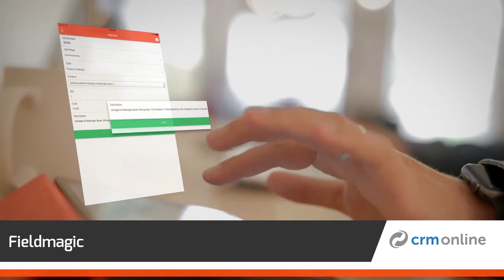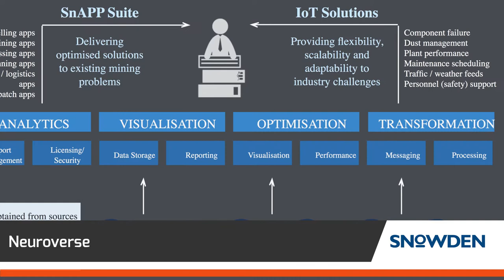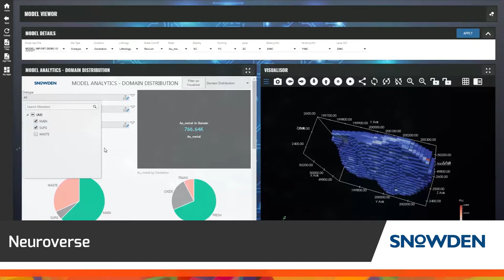Most Effective eBusiness Solution Award - 26th WAITTA INCITE Awards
Presentation from 26th WAITTA INCITE Awards - held 16 June 2017 at Hyatt Regency Perth Hotel.

The Finalists for the Most Effective eBusiness Solution Award for 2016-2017 are:
- Norwood Systems for Corona Compliance Management (Winner and National iAwards Finalist)
- Cat Tech Pty Ltd for EASEEedi powered by Cat Tech
- CRM Online for Fieldmagic
- Snowden for Neuroverse

Australian Computer Society
ITC Global
Kinetic IT
Lateral

Ajilon Australia
Curtin University
Edith Cowan University
Murdoch University
Norwood Systems

SUPPORTING PARTNERS
Business News Western Australia
Schoolzine

PRODUCTION PARTNER
Lux Events